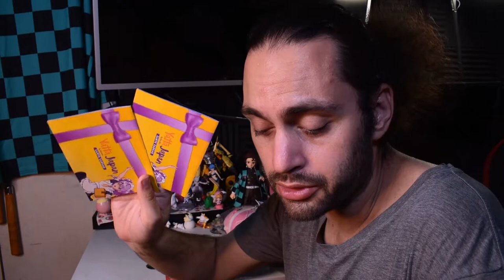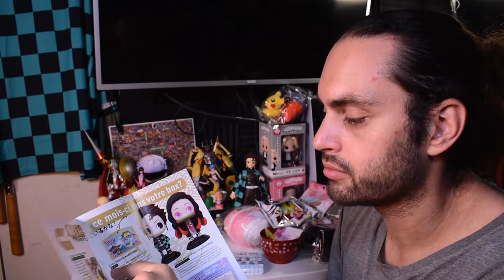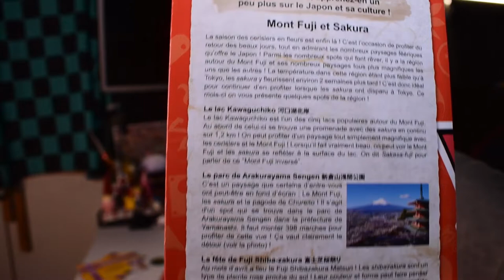Double NIHONBOX 2 mois de Japon en un unboxing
ENFIN la Nihonbox est de retour et elle est bien plus grosse !

Au programme des animes du shonen shojo et des objets traditionnels !